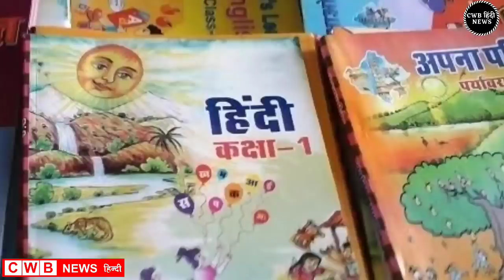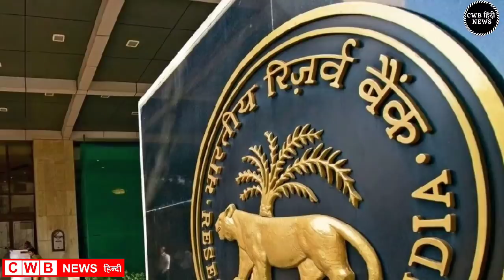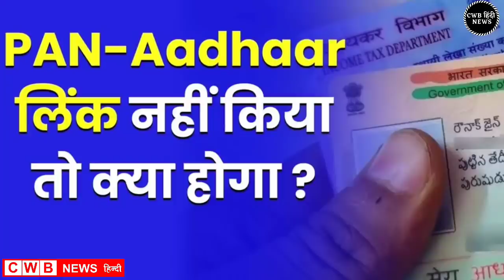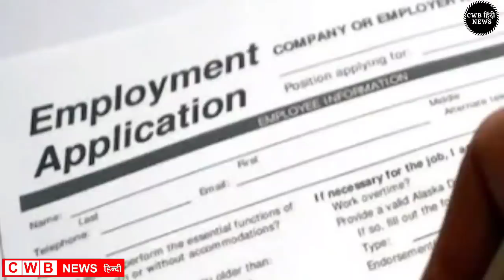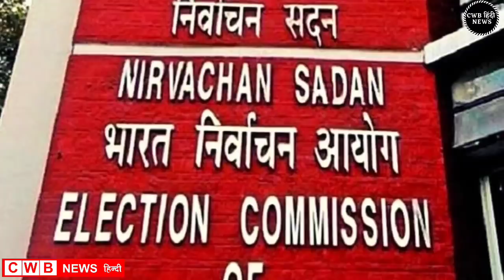Haryana Hindi News || 4 June Haryana News || 4 जून हरियाणा की बड़ी खबरें || Nonstop Haryana || CWB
Aaj दिनांक 4June 2022 हरियाणा सुबह सवेरे Morning News, Hindi Haryana News, corona वायरस news , cwb_news 4_june_2022, Gold_Silver latest price, Petrol Disel Rate
Haryna_Local_News, हरियाणाप्रमुखसमाचार
May samachar

Nonstop_News || Fatafat khabren || today news || आज हरियाणा की ताजा ख़बरें || aaj ki news || din bhar ki news || News Headlines || 4 June || govnews

Smartphone  overview
हिंदी 4_June_2022 | Today_Breaking_News | मुख्य_समाचार | Today_News_headlines | 4_June_2022 modi video watch मौसम विभाग weather weather in today and tomorro 4 June 2022
Nonstop News|4 June 2022 आज की ताजा ख़बरें||News Headlines|mausam vibhag aaj weather,sbi,lic,mp  Breaking News ! Today 4_june_2022 के मुख्य समाचार हरियाणा बड़ी खबरें, PM Modi, Bank, Hindi news, SBI, Wehdar Hindi news, big news of the day news bulletin, 4_June 2022: Live watch today breaking news video here. Today Breaking News ! aaj ki taja khabar 4_जून_2022 हरियाणा के मुख्य समाचार बड़ी खबरें, PM Modi, SBI news, Bank | News aaj ki taza khabar today breaking news,cwb news news,modi speech today,latest,breaking news

4 JUNE 2022 TODAY BREAKING NEWS CWB NEWS

Today Breaking News ! आज 4 june 2022 हरियाणा के मुख्य समाचार बड़ी खबरें, PM Modi,PF, Bank, ATM, CAB

Saturday 4, June 2022 news
Today_Breaking_News ! आज 4 जून 2022 हरियाणा के मुख्य समाचार बड़ी खबरें, PM Modi ,PF,
4 June 2022 today breaking news new rules
Today Breaking News ! आज 4जून 2022 के मुख्य समाचार हरियाणा बड़ी खबरें, PM Modi,PF, Bank, SBI ATM,CAB
4 June 2022 cwb news
Today Breaking News ! आज 4 June 2022 के मुख्य समाचार बड़ी खबरें, सूर्यग्रहण PM Modi,Bank, SBI,CAB,RAILWAY NEWS, HDFC BANK, CANBANK NEWS
Today हरियाणा Breaking News ! आज 4 जून 2022के मुख्य समाचार बड़ी खबरें PM Modi, SBI, weather, Bank,
Nonstop News | आज हरियाणा की ताजा ख़बरें | News Headlines | 4 June 2022 | Fatafat khabren || today news
[WEATHER NEWS Today] 4june, 2022 का मौसम पूर्वानुमान